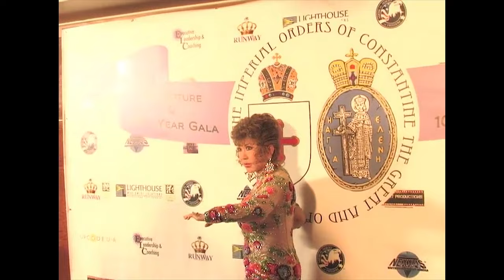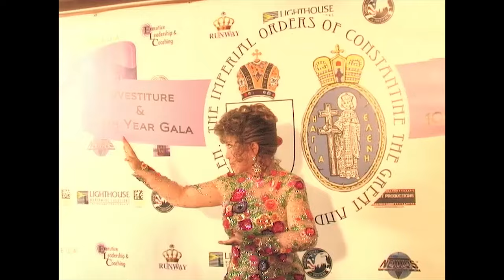Tae Yun Kim, First Woman to be Knighted with a Sword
The Orders of Constantine the Great & of St. Helen broke 1700 years of tradition by knighting Dr. Tae Yun Kim as a Chevalier Knight into the Orders of Constantine the Great and as a Grand Dame into the Orders of St. Helen. She is the first woman ever knighted into the Orders with a sword because she is truly a Warrior.